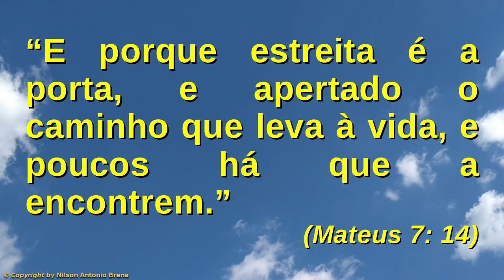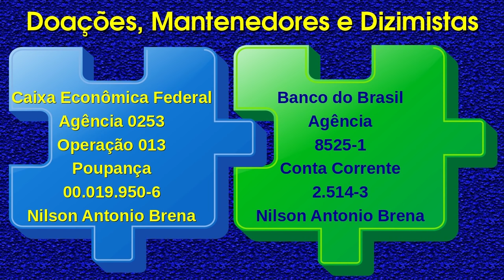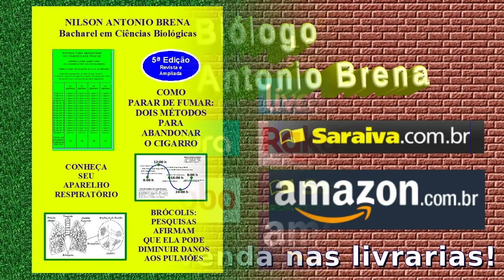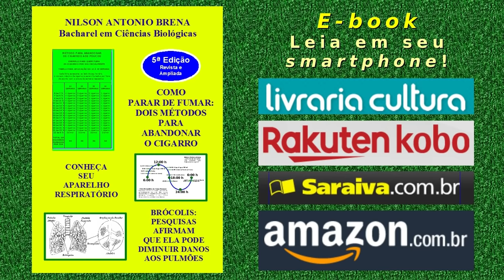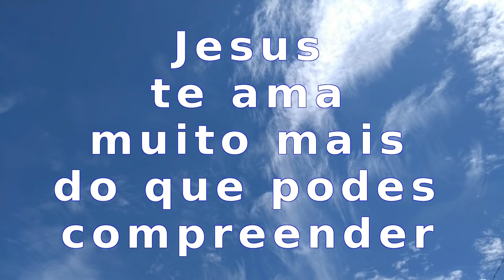80 - Pare de Descer, Comece a Subir - Nilson Antonio Brena - 29/12/19 - Rádio Vibe Mundial FM 95,7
Vídeo 80 de 29/12/2019 por Nilson Antonio Brena: "Pare de Descer, Comece a Subir". Palestra com base na Bíblia Sagrada. Criada e proferida pelo Biólogo brasileiro Nilson Antonio Brena. Programa "Reflexões sobre Jesus" da Rádio Vibe Mundial FM 95,7.

Crédito Musical